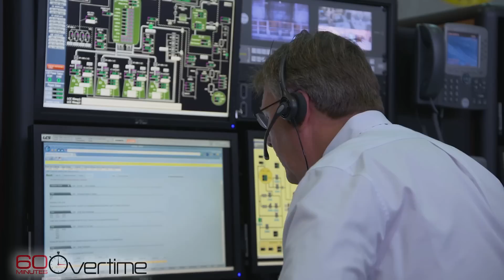Artemis: The first NASA program led mostly by women | 60 Minutes Archive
NASA launched the first spaceflight of the Artemis program this morning. In 2021, Bill Whitaker reported on Artemis, which aims to put the first woman on the moon.